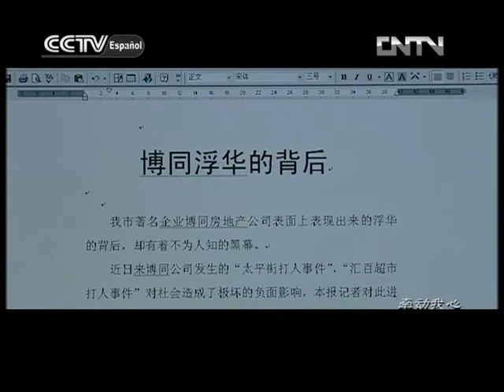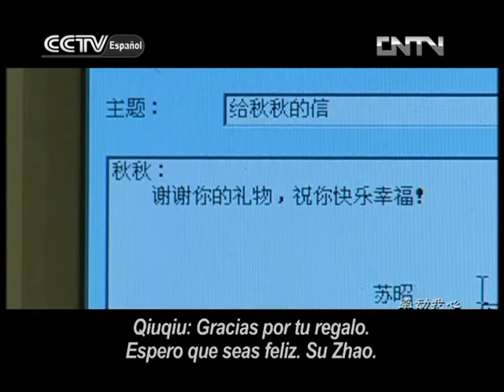Enamorados 17|Telenovela china|Sub Español|牵动我心|CCTV Español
Enamorados
Telenovela china con subtítulo en español.